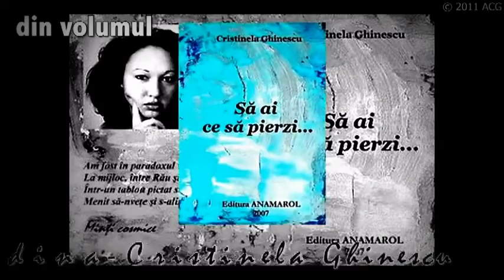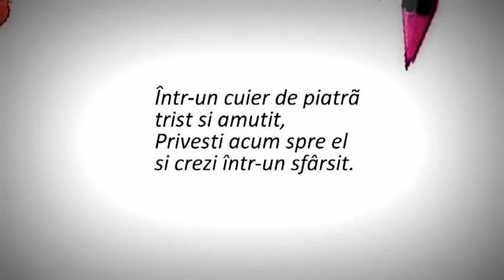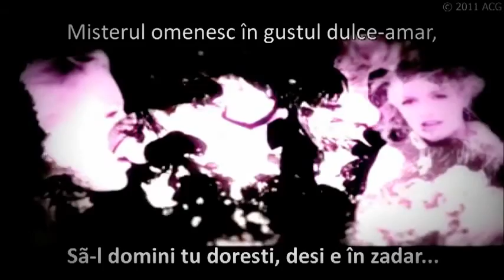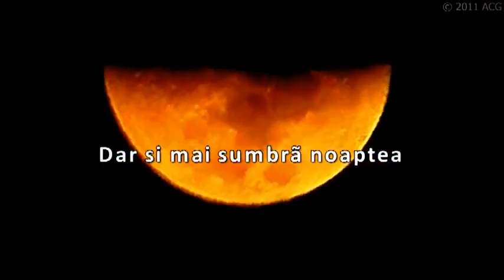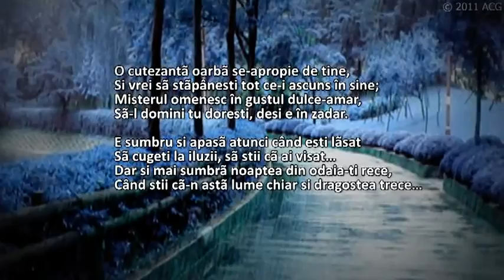▲Adina-Cristinela Ghinescu - Cand dragostea plange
Titlu: Când dragostea plânge...
volum: Să ai ce să pierzi... (2007) / Editura Anamarol, București
autor: Adina-Cristinela Ghinescu
Montaj & prelucrare imagine: Adina-Cristinela Ghinescu
versuri: Adina-Cristinela Ghinescu

CÂND DRAGOSTEA PLÂNGE…

E sumbru şi apasă atunci când eşti lăsat
Departe de iubire, deşi te-a sfâşiat…
Dar tot mai sumbră noaptea din a ta odaie,
Când clipele trecute ard ca o văpaie.

Ai răsfirat albumul de timp înmiresmat…
Controversate clipe ce doar te-au agăţat
Într-un cuier de piatră trist şi amuţit,
Priveşti acum spre el şi crezi într-un sfârşit.

Incertitudini mate întâmpină culoare
Arzător de reci şi îndulcite-n sare…
Voinţa te aprinde în a lăsa departe,
Petale minunate, dar azi triste şi moarte.

O cutezanţă oarbă se-apropie de tine,
Şi vrei să stăpâneşti tot ce-i ascuns în sine;
Misterul omenesc în gustul dulce-amar,
Să-l domini tu doreşti, deşi e în zadar.

Să cugeţi la iluzii, să ştii că ai visat…
Dar şi mai sumbră noaptea din odaia-ţi rece,
Când ştii că-n astă lume chiar şi dragostea trece…